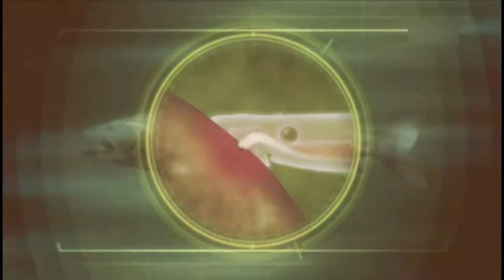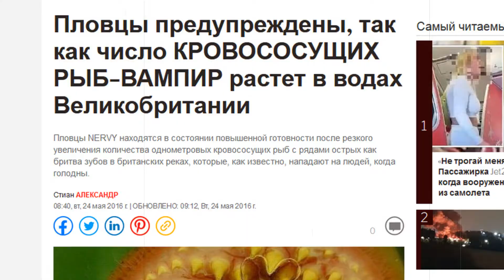Стоит ли бояться нападения миноги?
О риске нападения миног на людей.
0:00 - Миноги действительно питаются кровью
0:44 - Более пристальный взгляд на это существо
2:56 - Итак, действительно ли миноги нападают на людей?
3:36 - Случаи нападений миног на людей
6:32 - Стоит ли бояться нападения миноги?